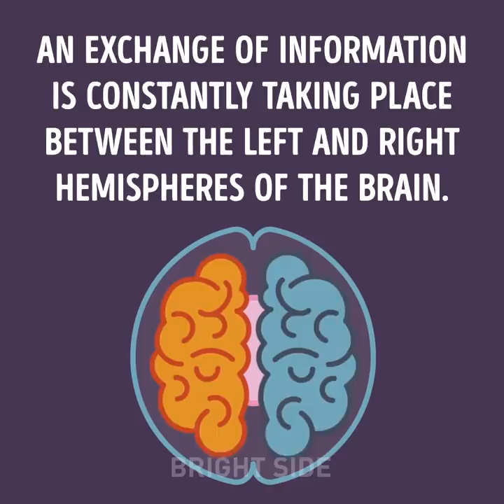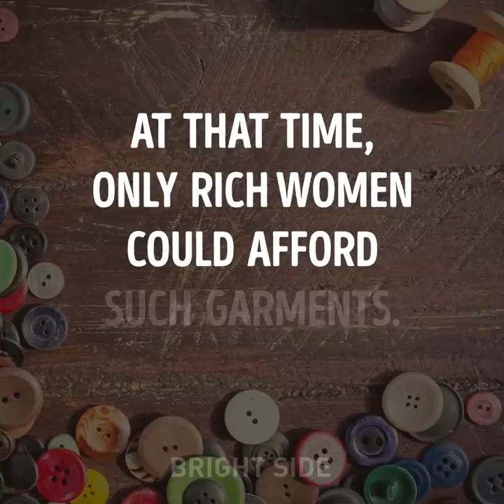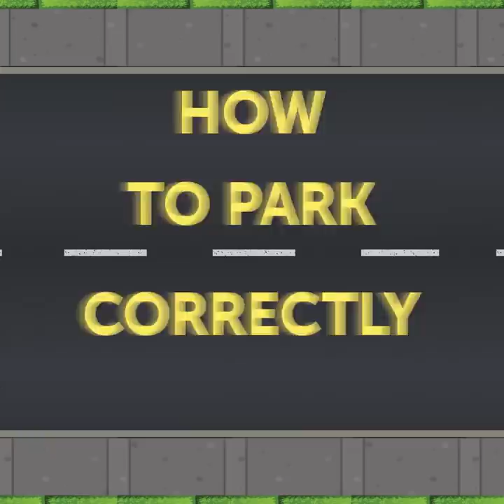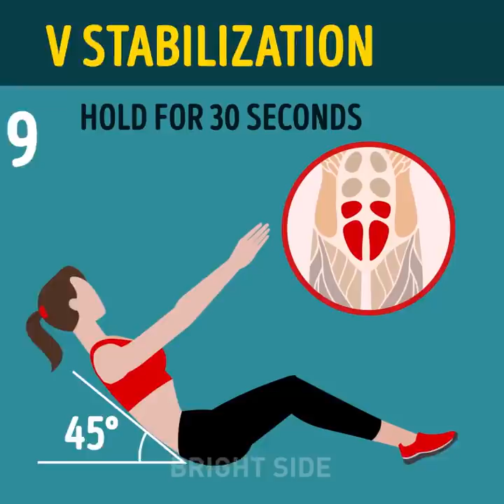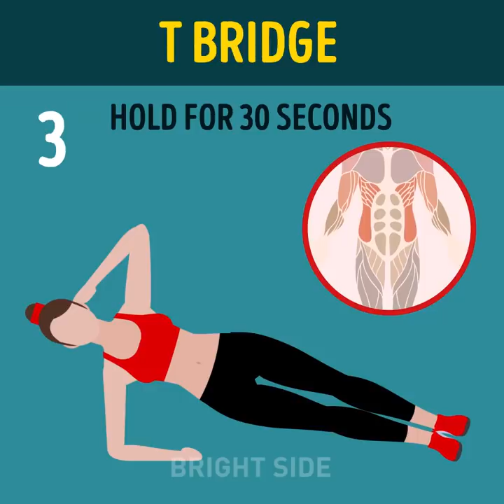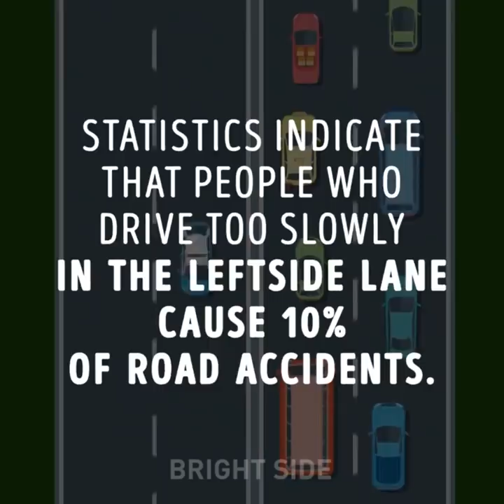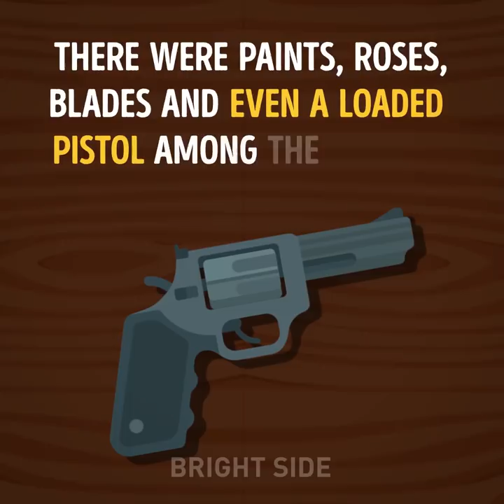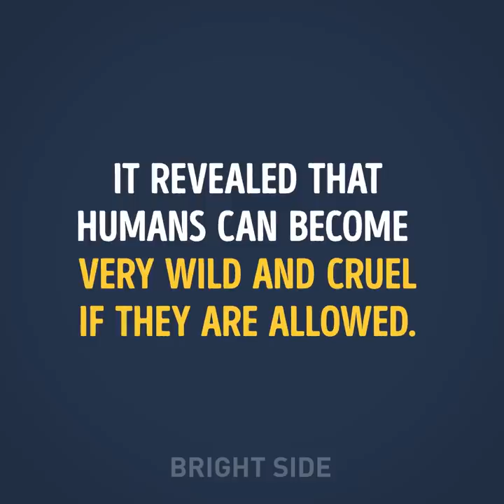18 LEFT-RIGHT FACTS TO BLOWING YOUR MIND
0:01 Why people mix up left and right
0:57 Why buttons on men's and women's shirts are on the opposite sides
1:37 9 things you didn't know about left-handed people
2:29 Why you should sleep on your left side
3:07 How To Turn at Roundabouts
3:41 How to park correctly
4:29 Hold the pose and lose weight
5:57 The right way to look at life!
6:45 Do you drive slowly in the leftside lane?
7:40 A Performance That Showed People’s Hidden Sides